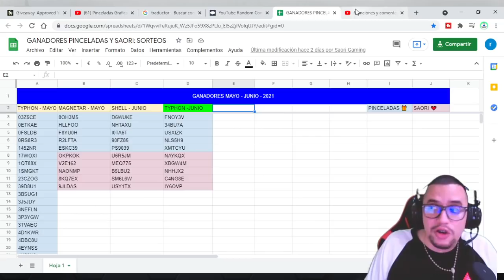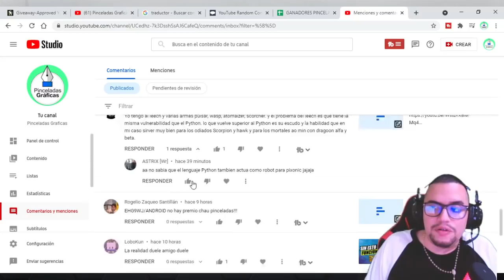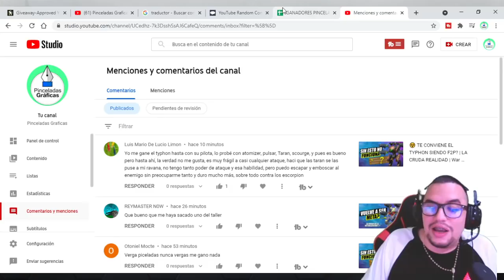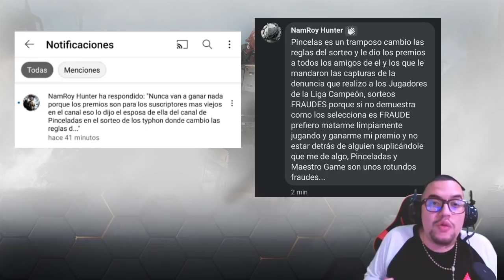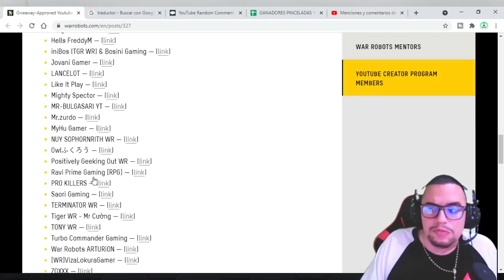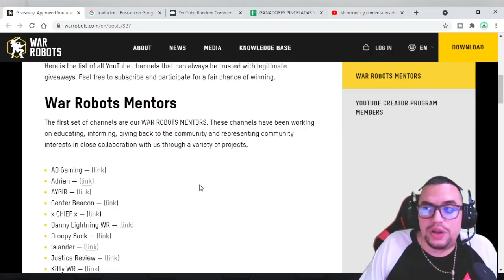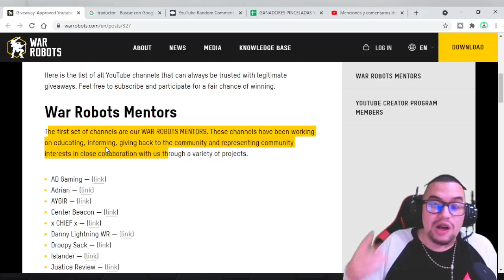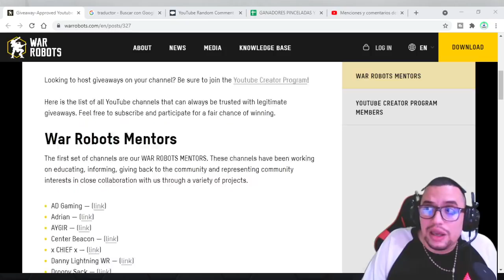⚡ ASÍ VAS A GANAR UN ARMA SONICA GRATIS EN POCO TIEMPO | War Robots [WR]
intro 0:00
Acusaciones 0:50
Cómo selecciono a los ganadores 4:30
Por qué hago concursos de 200 premios 07:19
Sorteo 5x HAVOC 10:26